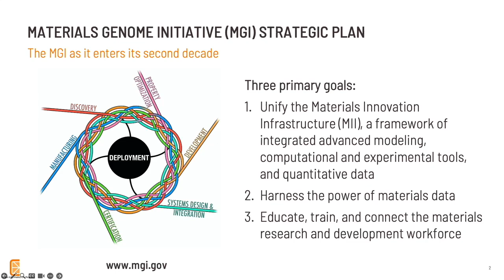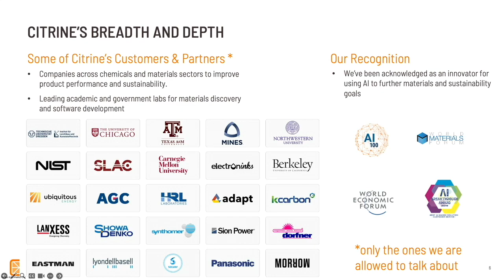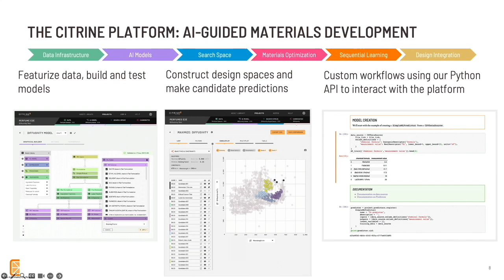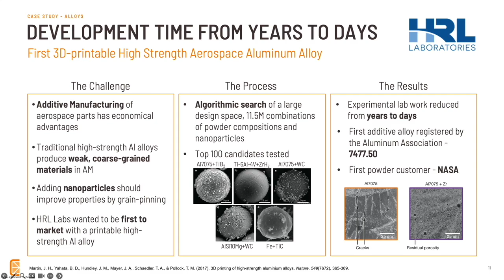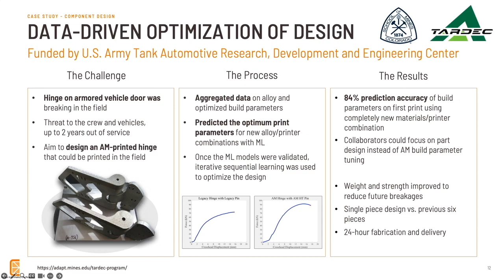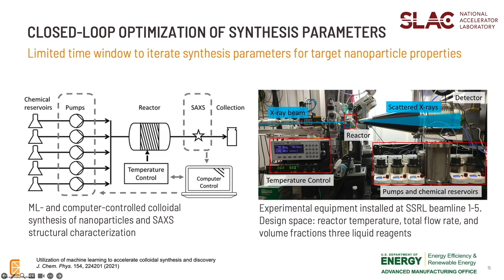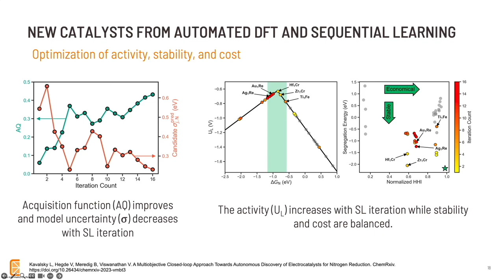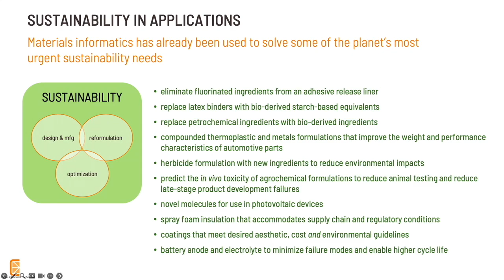Informatics and AI for Materials Development - Wes John Alder – Citrine Informatics - CDFAM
This recording is from the CDFAM Computational Design (+DfAM) Symposium, featuring Wes John Alder of Citrine Informatics.

Presentation Title: Informatics and AI for Materials Development

Abstract:
Wes John Alder, Director of Engineering at Citrine Informatics, presents an in-depth exploration of the application of informatics and artificial intelligence (AI) in materials development. Alder illuminates the transformative potential of these technologies in accelerating materials discovery, optimization, and manufacturing processes. Drawing from his extensive experience at Citrine Informatics, he showcases practical examples and discusses future possibilities for AI-enabled materials development.

Audience:
This session is particularly valuable for professionals, researchers, and academics in the fields of computational design, additive manufacturing, materials science, and AI. Individuals interested in the intersection of informatics, AI, and materials development will find this presentation highly beneficial.

Please note: The CDFAM Computational Design (+DfAM) Symposium is a highly regarded platform for exchanging innovative ideas and insights in computational design and additive manufacturing. This recording is provided for educational and professional development purposes.